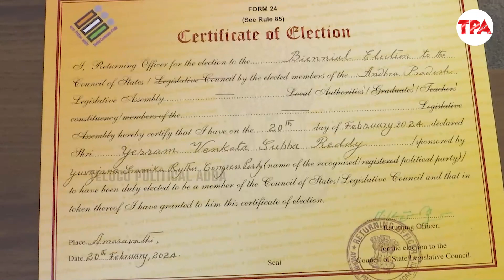రాజ్యసభ ఎంపీగా భాధ్యతలు తీసుకున్న వైవీ సుబ్బారెడ్డి | YV Subba Reddy Take Charge ad Rajya Sabha MP